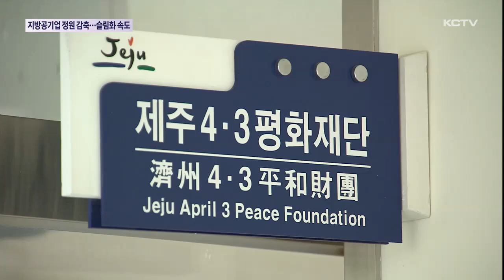지방공기업 잇따라 정원 감축…슬림화 '속도'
제주도가 공공기관 개혁을 추진하면서 제주개발공사에 이어 제주관광공사도 인력 감축을 단행하고 나섰습니다.

공공기관들의 조직 슬림화가 본격화되고 있는건데 실질적인 쇄신으로 이어질 수 있을지 주목되고 있습니다.